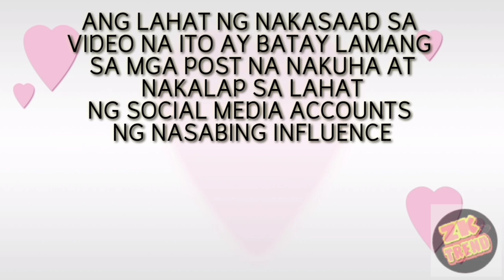ANG MADAMDAMING MENSAHE NI YUMI GARCIA SA MGA BVSHERS NIYA